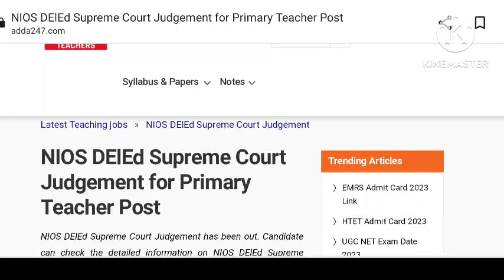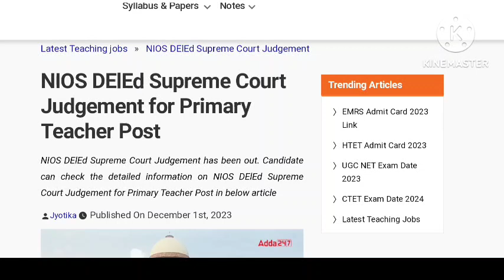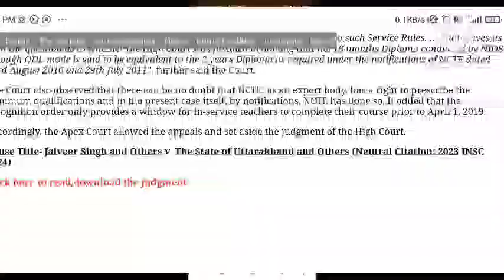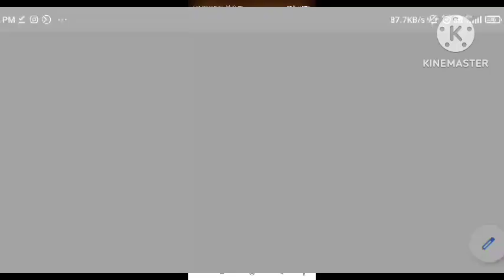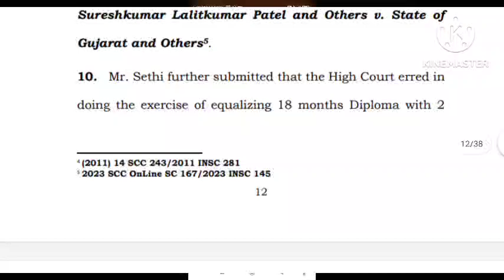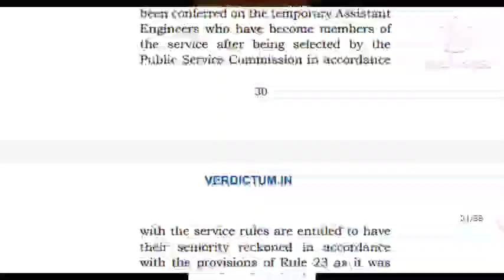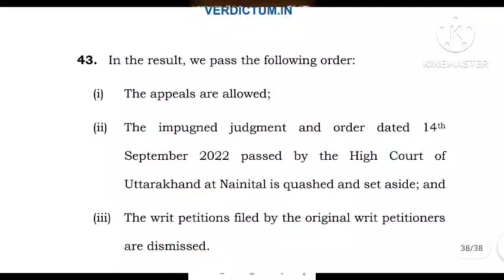Nios deled ৰ এটা বহুত ভাল খৱৰ|Nios deled news today|nios deled supreme court@MSforum786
Nios deled ৰ এটা বহুত ভাল খৱৰ|Nios deled news today|nios deled supreme court‎@MS forum

follow whats app link and join👇Follow the Masuma Jinnat Rahman channel on WhatsApp

tet new recruitment 2023
gt pgt recruitment 2023
gt pgt latest news